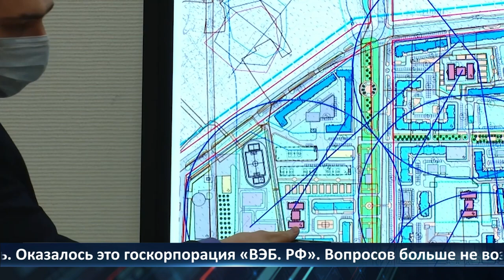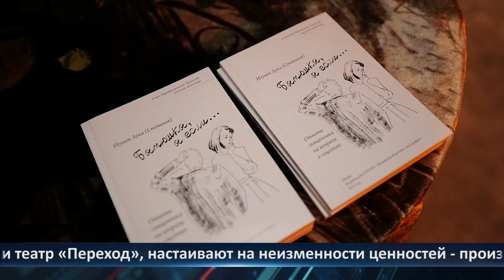День города - новости Рязани 27.10.2022